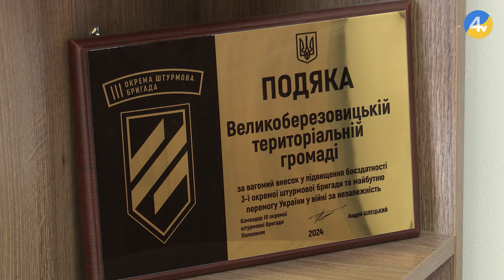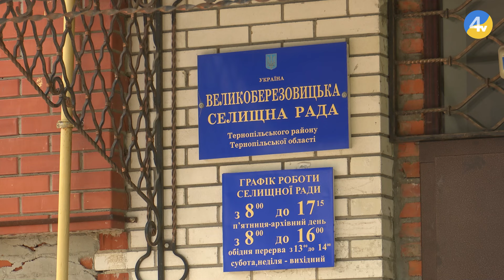Мешканці Великоберезовицької громади розповіли, яких змін потребують у період повномасштабної війни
На телеканалі TV-4 стартував новий проєкт про громади Тернопільщини. У сьогоднішньому випуску ми розкажемо про наймолодшу громаду у Тернопільські області, яка за чотири роки періоду свого існування, два з яких під час повномасштабного вторгнення, активно розвивається. У час війни попри допомогу військовим та сім'ям загиблих захисників у громаді гостро постало питання збільшення укриттів для шкіл садочків. Як його спільними зусиллями планують вирішувати - у матеріалі.